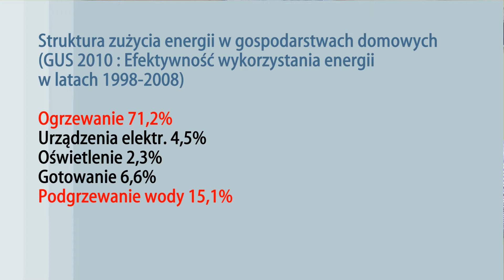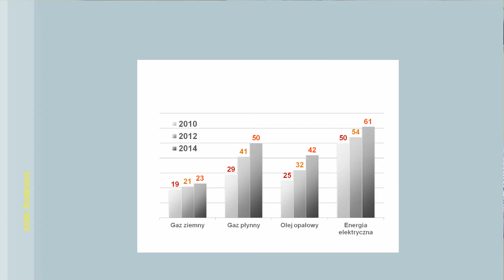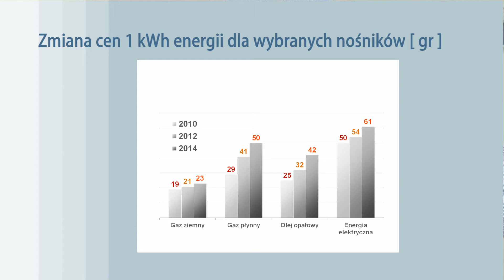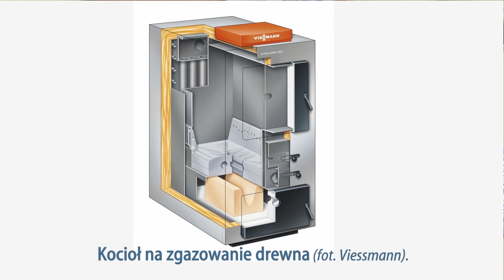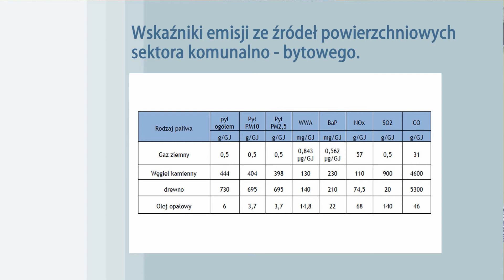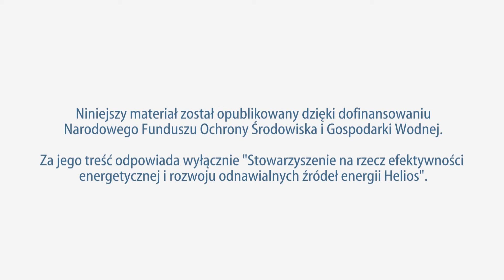Charakterystyka kotłów stałopalnych węglowych. Odc. 44/NE